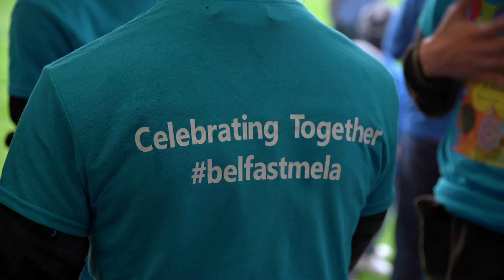Belfast Mela 2018